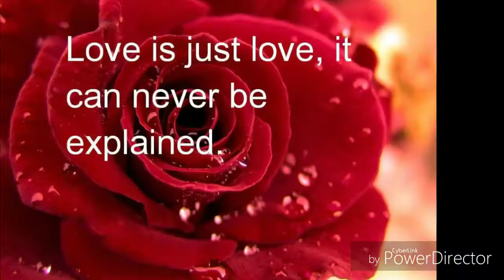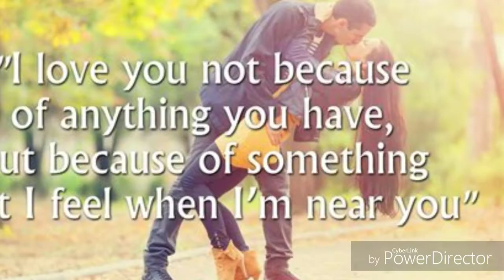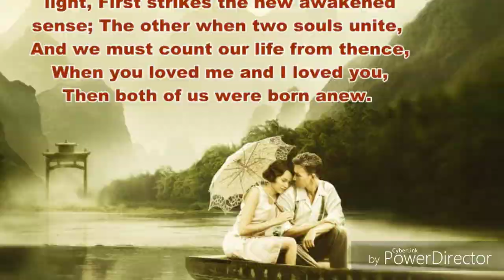Let's Make Love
Spiritual love music. A man Acknowledging the quality time spent with his love which inspired him on wanting to make love to her. ♥️